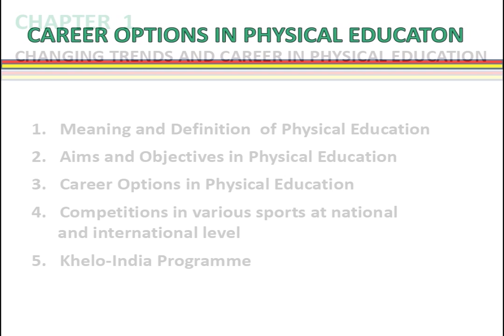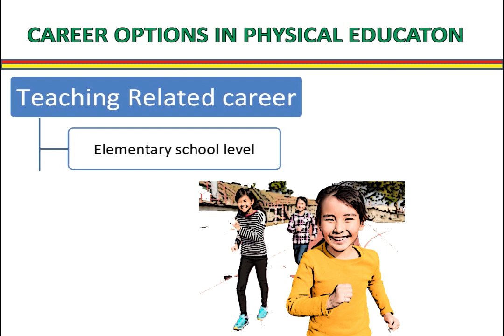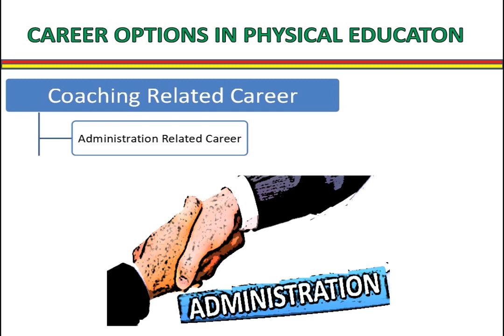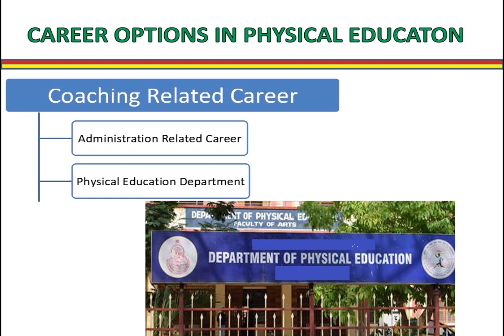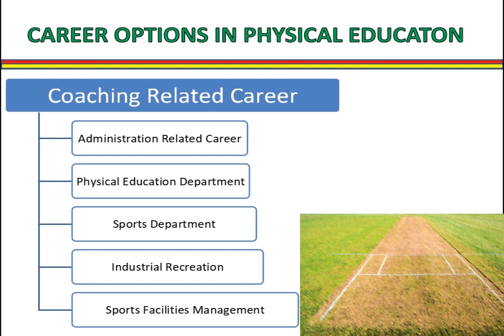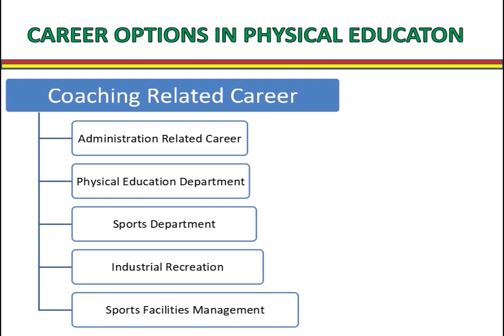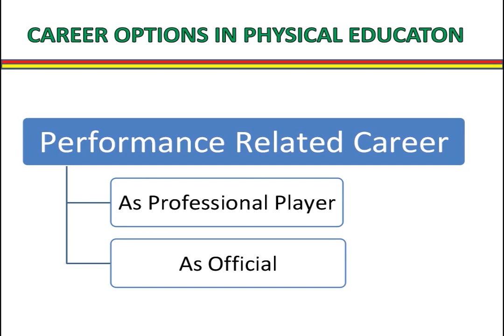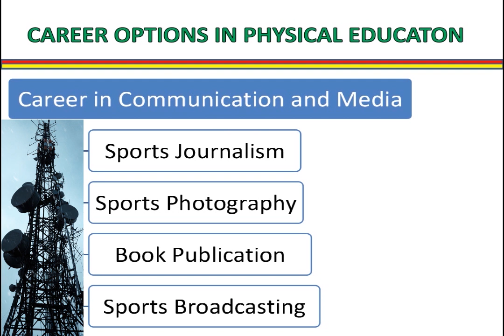Career Options in Physical Education I Class 11 I Chapter 1 Part - 3 I New Syllabus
New Class 11th series, as per the latest syllabus of C.B.S.E
Chapter 1st Changing Trends and career in Physical Education (Part - 3)
Career Option in Physical Education
For Suggestions and Getting in touch with us :-